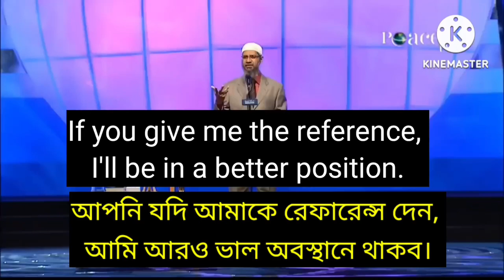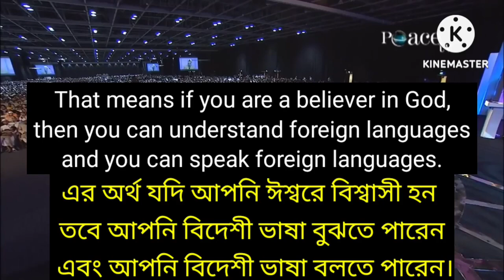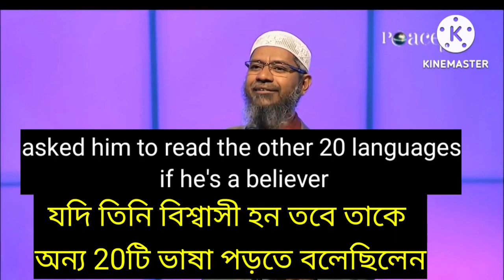learn English from zakir Naik Lecture || বক্তব্য থেকে ইংরেজী শিখি। English to Bangla learning 18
learn English from zakir Naik Lecture || বক্তব্য থেকে ইংরেজী শিখি। English to Bangla learning

This video is made for only educational purposes. If any inquiry knock me.

All right Reserve to this video is the official youtube Channel of Dr. Zakir Naik.